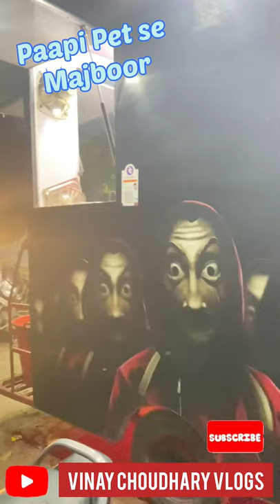Anaaj ke dushman || Vinay Choudhary Vlogs